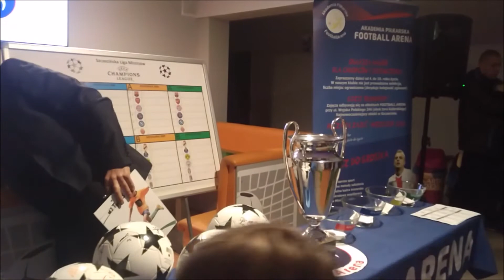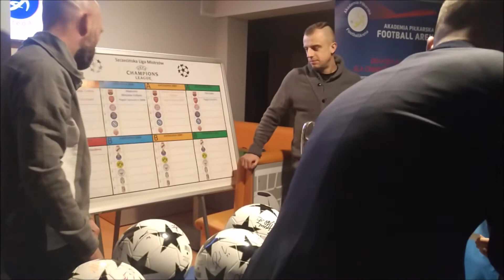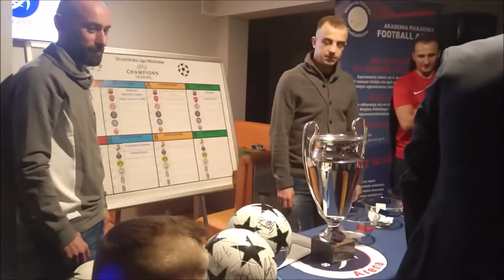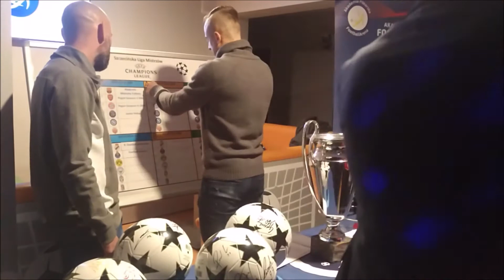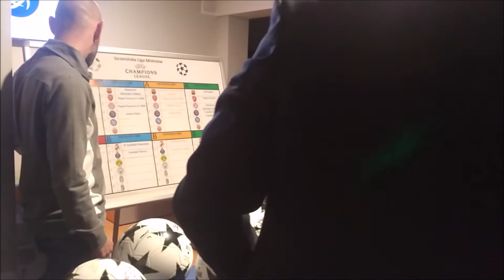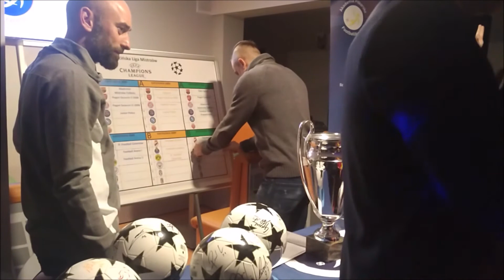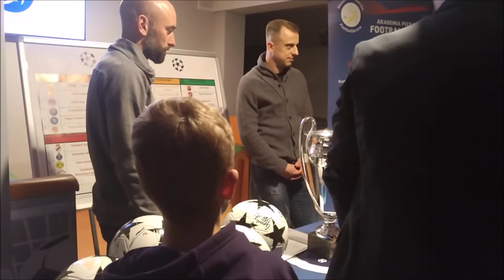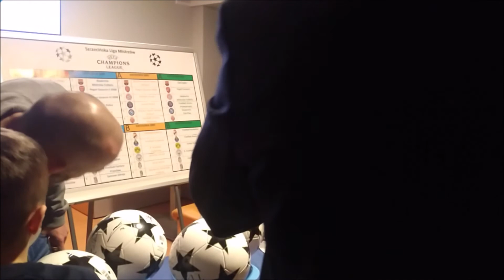Losowanie Szczecińskiej Ligi Mistrzów :: 27.12.2016